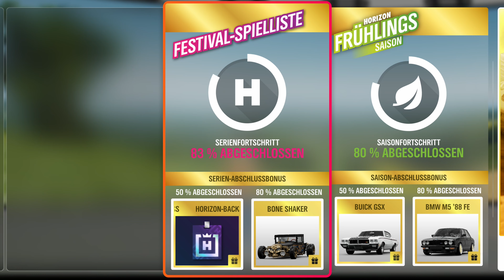Forza Horizon 4, vs. Monatsrivalen - Astmoor Heritage Circuit - Alle 80% Fahrzeuge, Serie 38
Unterbiete die gefahrene Rundenzeit deines Rivalen mit dem Rimac Concept 2, ohne einen Fehler, um Monatsrivalen abzuschließen.

Belohnungen 80%, Serie 38:
01:40 Sommer, Morris Traveller
02:19 Herbst, Shelby Daytona
02:58 Winter, LR Series III FE
03:37 Frühling, BMW M5 '88 FE
04:16 Saison, Bone Shaker

👕 Kreativ tobe ich mich auf Spreadshirt aus: (reduzierte Preise)

Info:
Forza Horizon 4 ist ein Videospiel aus dem Genre des Open-World-Rennspiel für Xbox One und Microsoft Windows. Es ist der vierte Teil der Forza-Horizon-Reihe und der Nachfolger zu Forza Horizon 3. Das Spiel wurde von Playground Games und Turn10 entwickelt und von Microsoft Studios am 2. Oktober 2018 veröffentlicht.